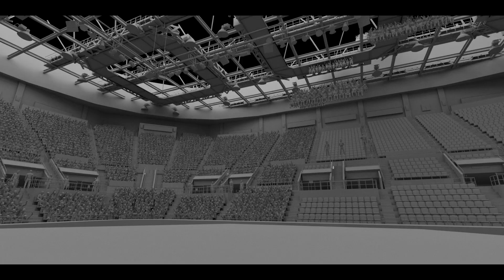Anita 梅艷芳 VFX Breakdown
Director: Longman Leung
Production: Mega Luck Asia Limited
VFX Production: Free-D Workshop Limited